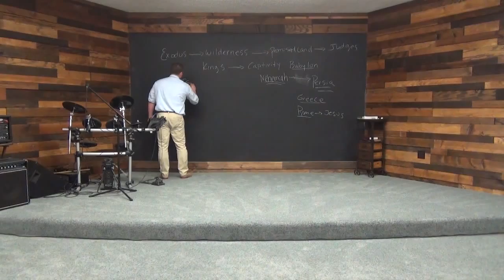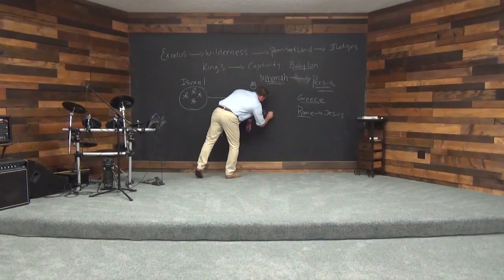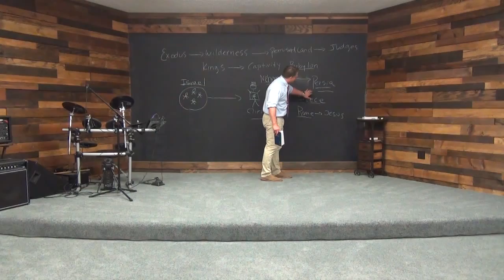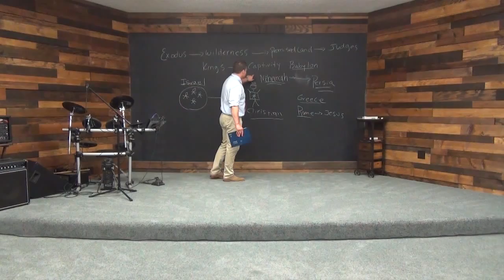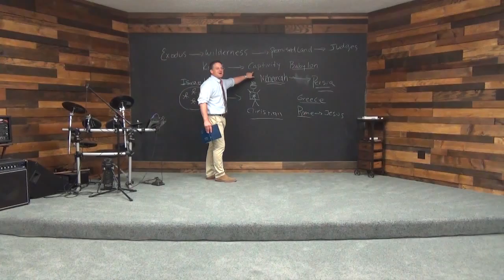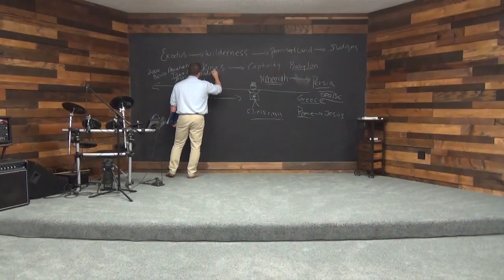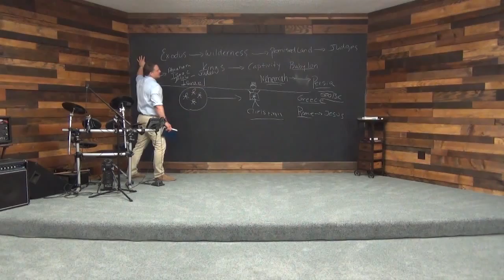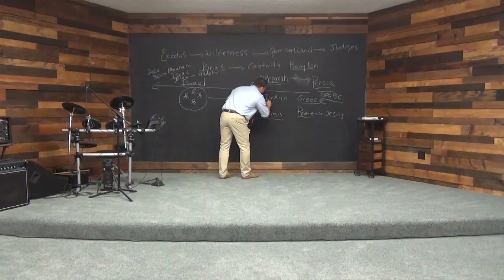Stand in the Midst of the Battle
Stand strong